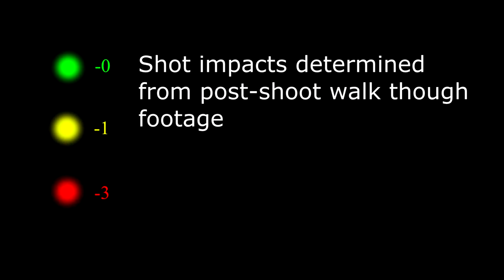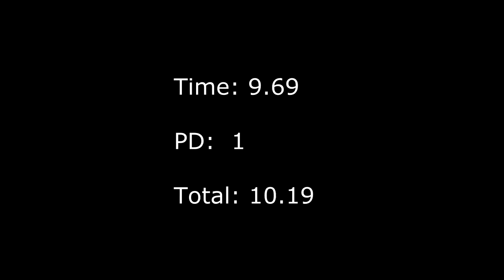McPherson IDPA - Treasure Chest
IDPA match - 01/28/16.  McPherson KS

Now featuring shot impact indicators, time clock, and active points-down indicator.